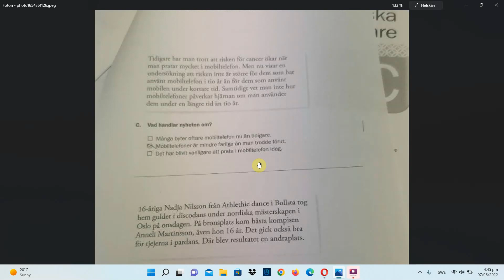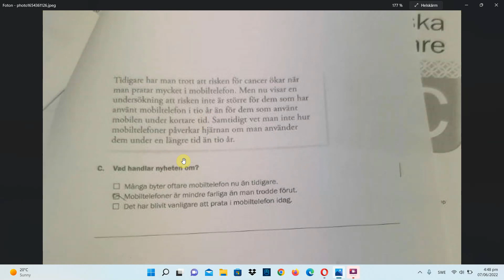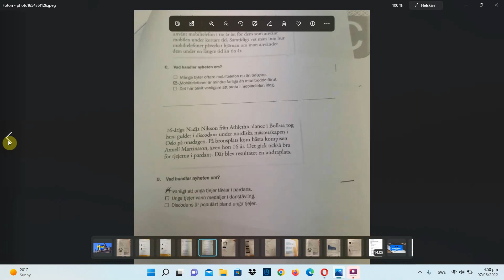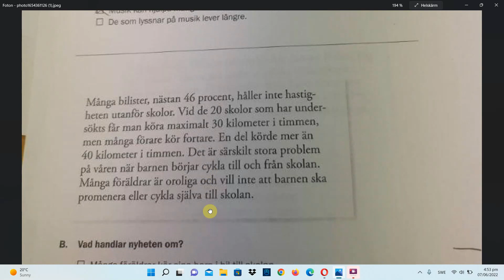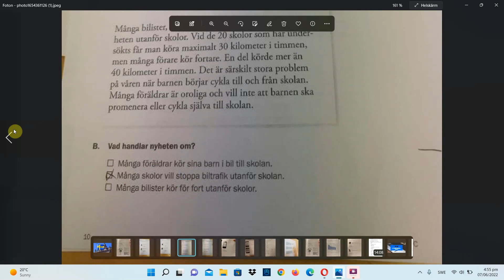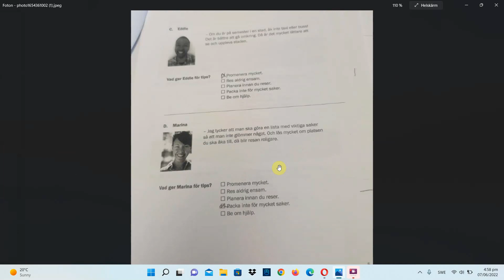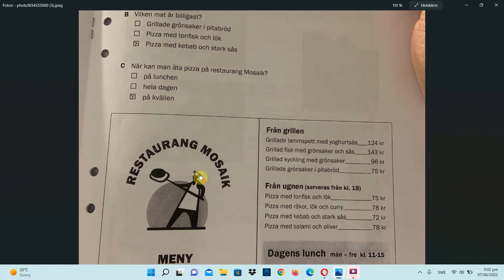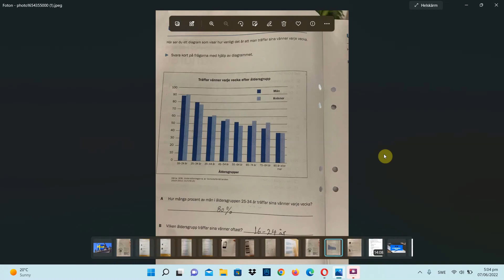Nationella prov läsförståelsa - امتحان سويدي قراءة نصوص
nationella prov läsförståelse 2022
nationella prov hörförståelse 2013
läs förståelse sfi kurs C
kurs D
kurs B
ناتحونيلا بروف
كيف احضر قبل امتحان السويدي
امتحانات اسفي السويد